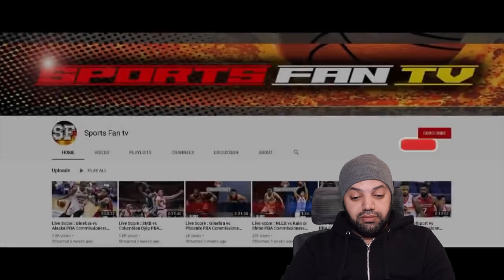Philippines vs Indonesia Womens Volleyball 30th Sea Games Reaction | MR Halal Reacts